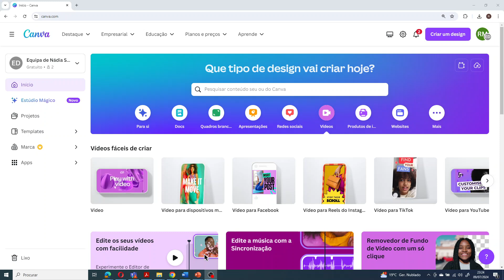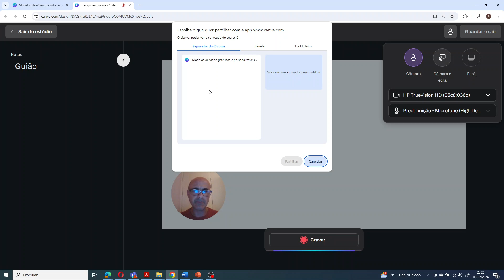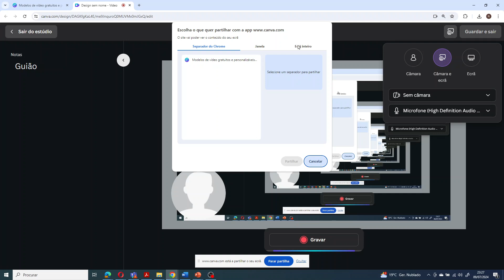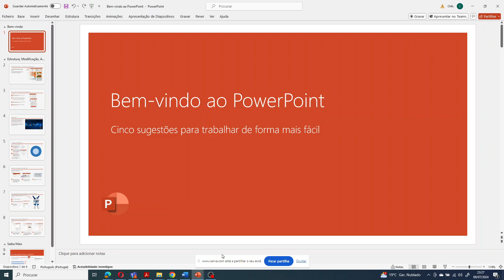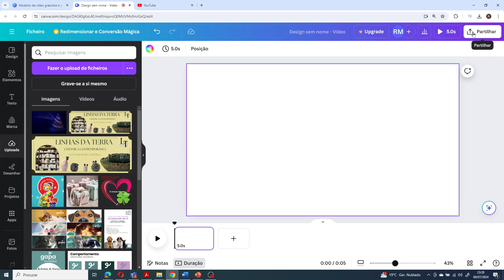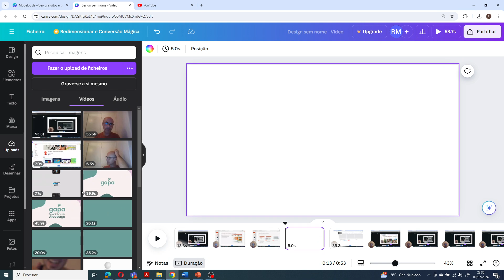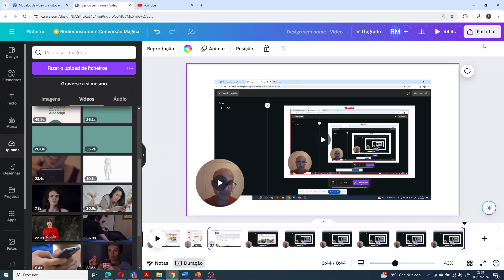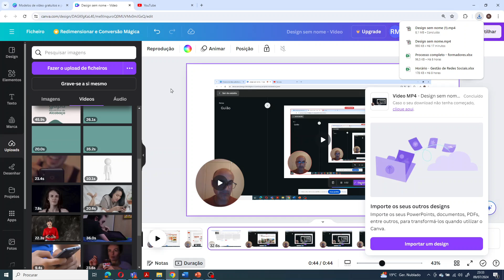8. Como Utilizar a Opção Grave-se a Si Mesmo e Ecrã do Canva: Crie e Edite Vídeos com Facilidade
Descubra como utilizar a opção 'Grave-se a Si Mesmo' do Canva para criar vídeos incríveis gravando o ecrã, o orador ou ambos. Neste tutorial, mostramos passo a passo como aproveitar ao máximo esta funcionalidade do Canva, ideal para apresentações, tutoriais e muito mais. Além disso, aprendemos como cortar partes indesejadas dos vídeos para um resultado mais profissional. Aprenda a criar e editar conteúdos de forma simples e eficiente. Subscreva o canal para mais dicas e truques de tecnologia e design!